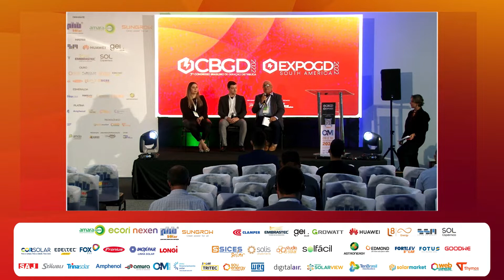8_4 - DEBATE - CONSIDERAÇÕES SOBRE MERCADO, TECNOLOGIAS E LANÇAMENTOS SOBRE MÓDULOS FOTOVOLTAICOS NO